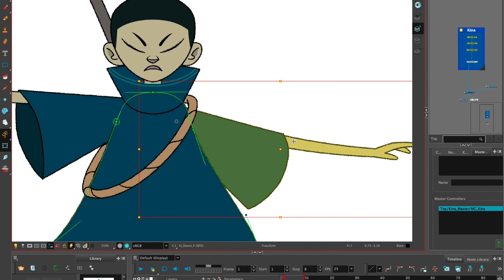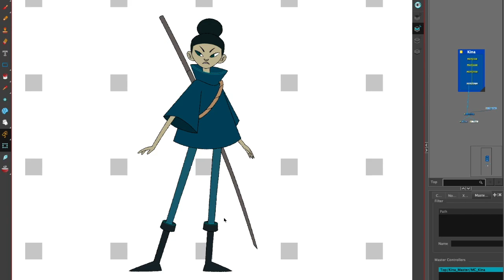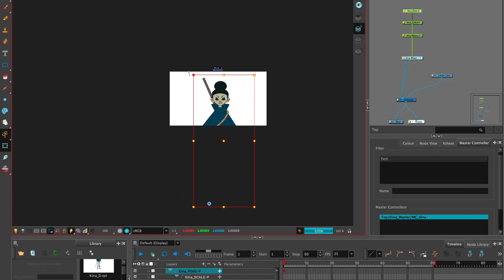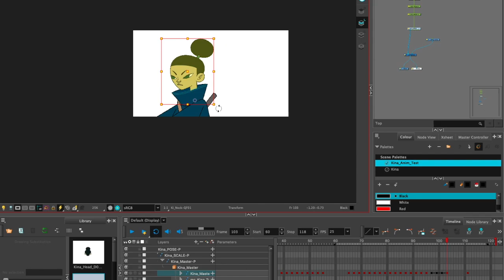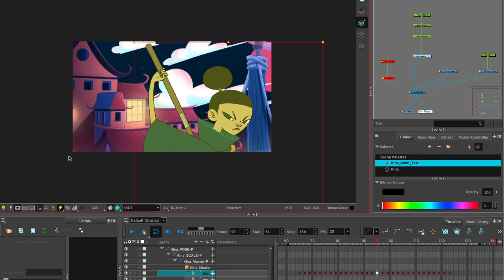Kina Rigging Test ( Toon Boom Harmony )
Making some test with "Kina" rigging and playing a bit with cut-out animation on Toon Boom Harmony.

Soundtrack: Onra - Chinoiseries Pt. 2 (2011)